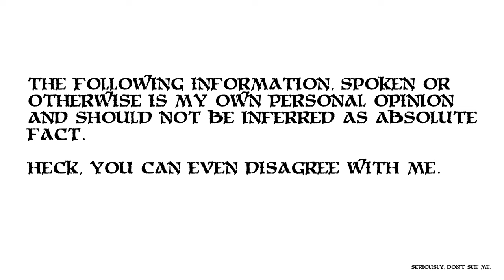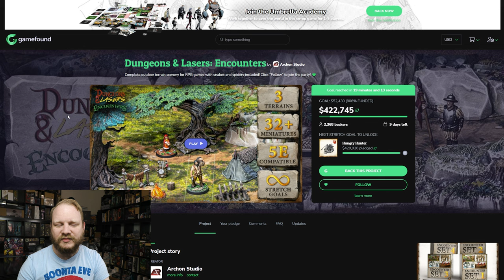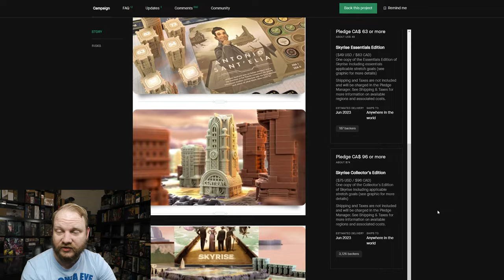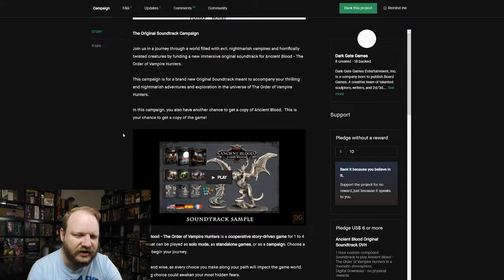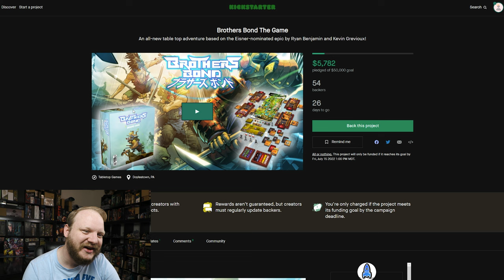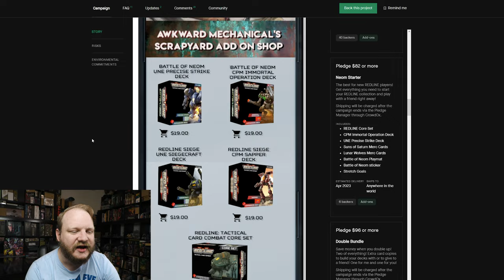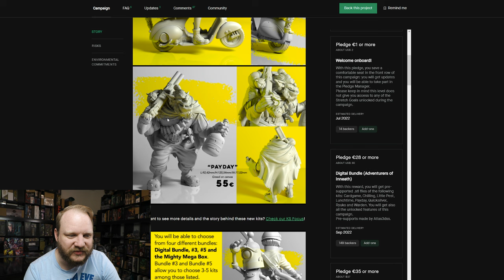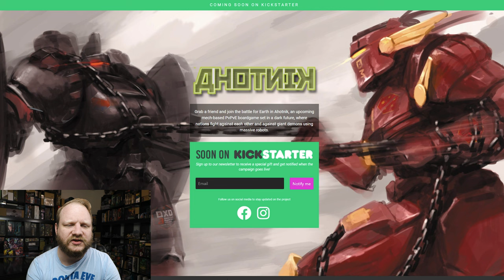A long awaited update, brand new games, amazing miniatures and more!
A long awaited update, brand new games, upcoming announcements and glorious miniatures!

Get my shirt and save 10% on *everything* from Into The AM

0:00 Intro
2:31 Aeons End: Past and Future
4:14 Dungeons & Lasers: Encounters
6:10 Skyrise
7:51 Return to Dark Tower RPG
9:14 The Umbrella Academy
10:51 Ancient Blood - Soundtrack
12:17 Brothers Bond: The Game
16:05 REDLINE: Battle of Neom
19:27 How to actually make money on KS?
21:41 Eternal Pilgrims
22:36 Adventurers of Inneath
24:00 Temple of Horrors
25:31 Ahotni
27:10 Sankokushin UPDATE!